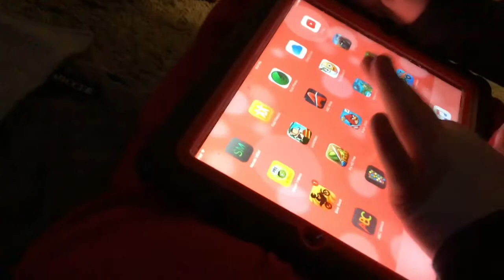Hutch Bros Fort